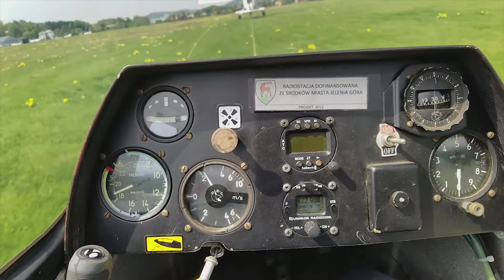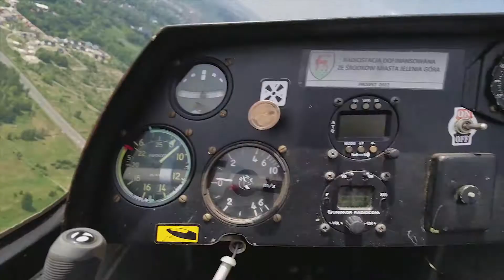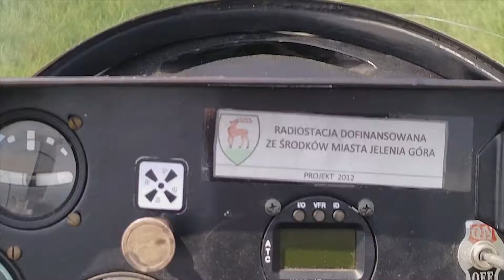Szybowiec Jelenia Góra 2018